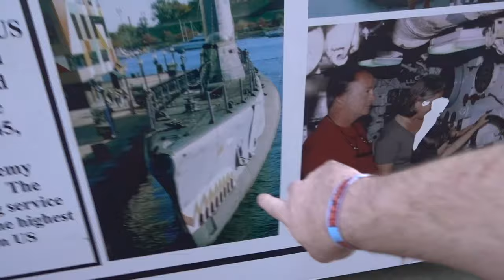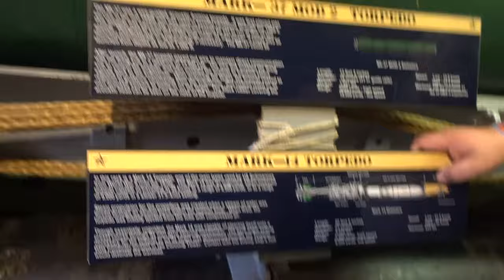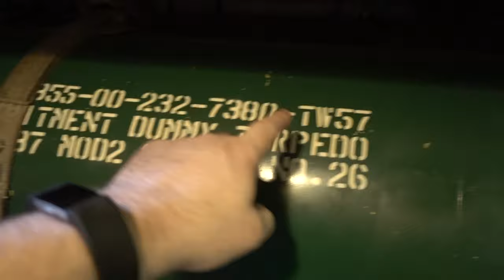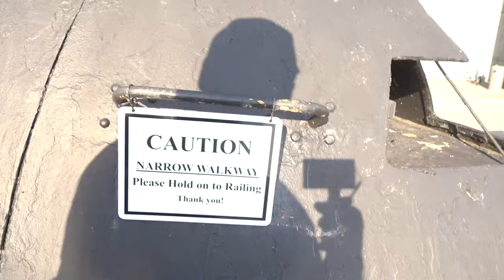I'm on a SUBMARINE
Dads tiktok - officialmikemartin